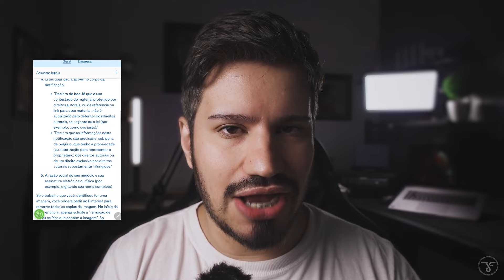Como Evitar Direitos Autorais e de Imagem em Seus Desenhos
LINKS IMPORTANTES ⤵️

⛔️ Matéria sobre o Processo Relacionado à Tatuagem da Foto do Menino